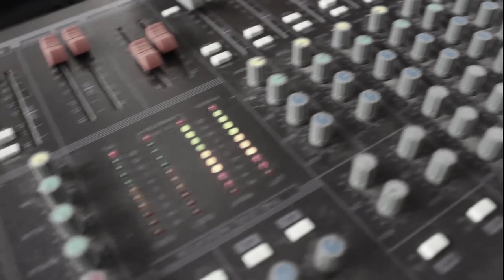El Circo- Bryan Padilla. tributo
Este es un homenaje a el tema "El Circo" se cambia sólo una palabra de la canción en memoria a mi abuelita, espero y lo entiendan y al igual sea de su agrado y se identifiquén.